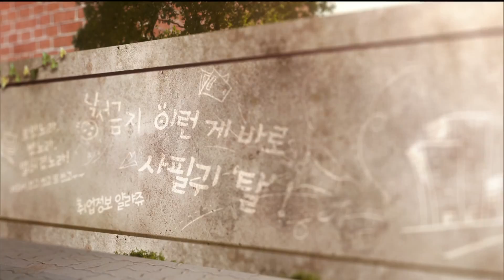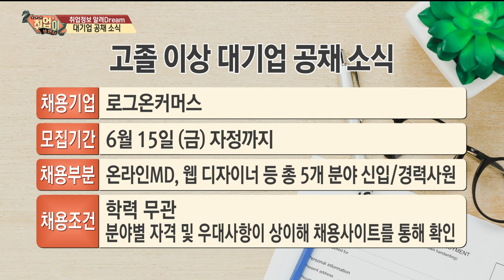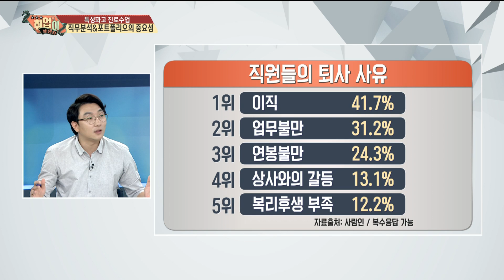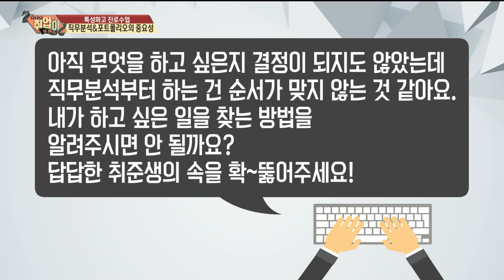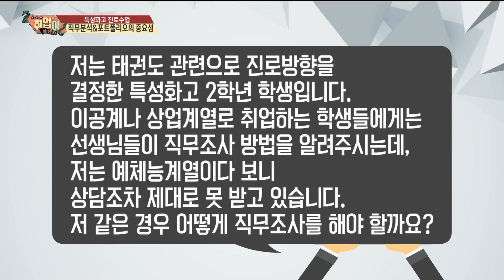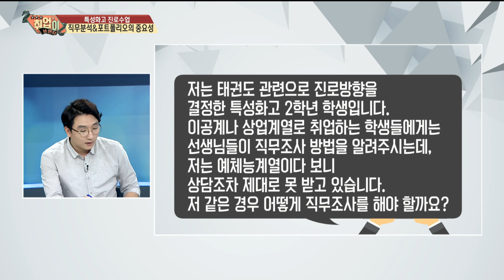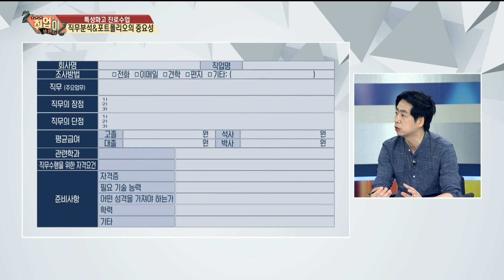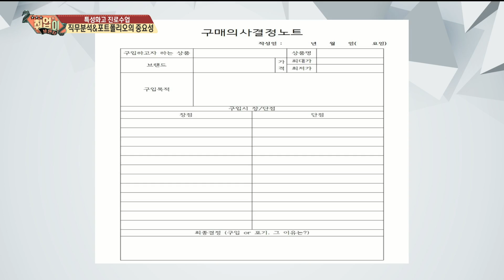[취업이보인다 180607]특성화고 진로수업_1부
1부

내용: 직무분석&포트폴리오의 중요성

출연: 조서연

      신세미

    강승구( 특성화고 신문 대표)

    고종필(교육인사이드 대표)